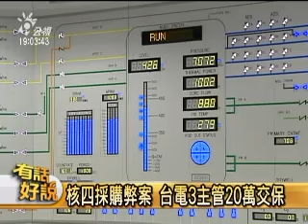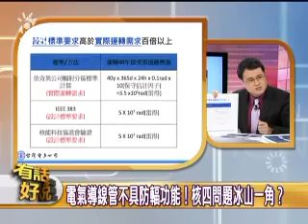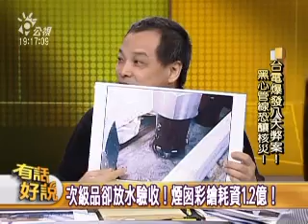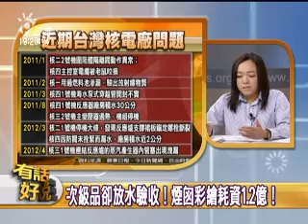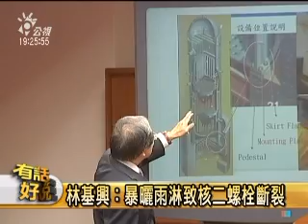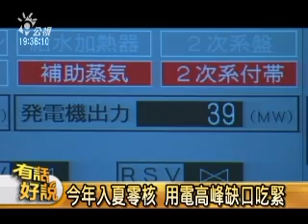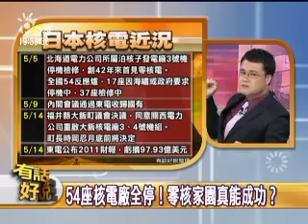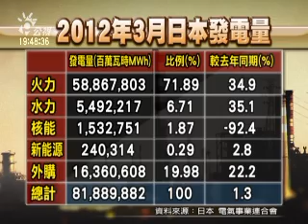120516有話好說：台電爆八大弊案！日本無核之夏！